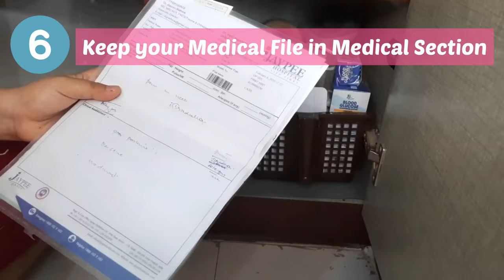Medicine Cabinet Organization | How to Organize Medicines in Small Space | दवाएं कैसे आयोजित करें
Hi Everyone,

Here, In this video, I will Organise my Medicine Cabinet which is very essential in these COVID times as most of the times we don’t keep them in an allocated space.

Purpose of organizing medicine cabinets are- ease of access, easy to see, so that when emergency comes you can use them quickly. So be prepared, stay safe. I hope you would like this video.

Links of Products I have used in the video:

Medicine Organisers
Shelf Liners

What I keep in our first aid box-
1. Adhesive Bandages (different sizes)
2. Adhesive cloth tape
3. Dettol/Savlon
4. Cotton
5. bug/antibiotic ointment
6. Soframycin\Betnovet-C
7. Gauze
8. Thermometer
9. hand sanitizer
10. Roller bandage

Thank you so much to each and every one of you for your continued support.

P.S.: Don't use any pictures and video clips without my permission. This helps me to afford products to use in videos and does not affect you.

Thanks, Harshita